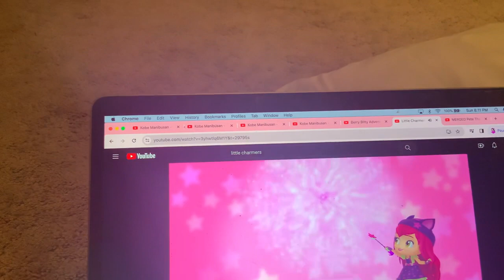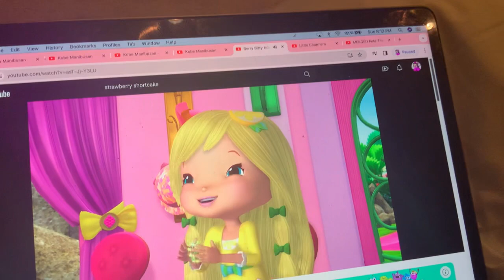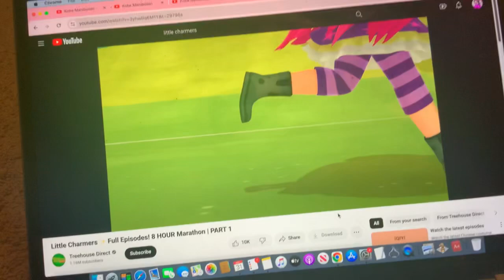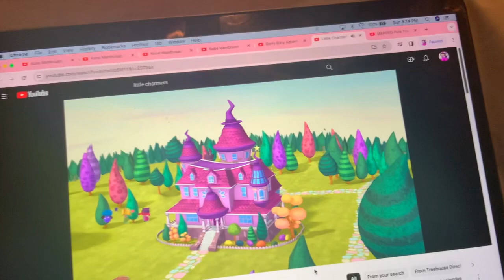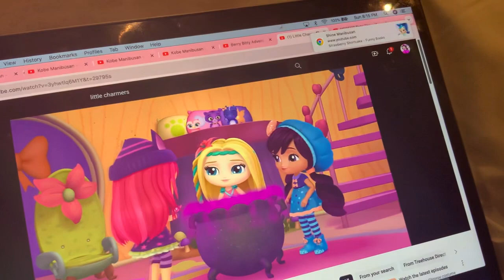Minions - Final Battle